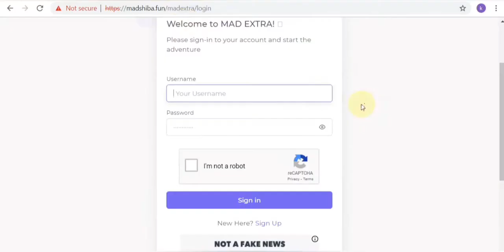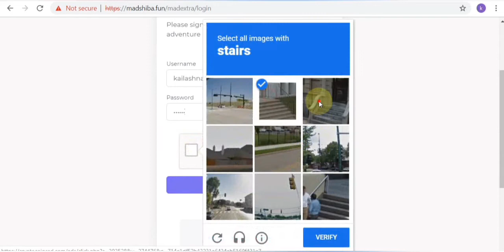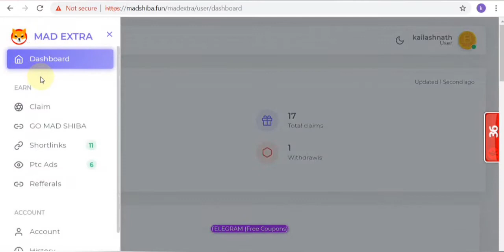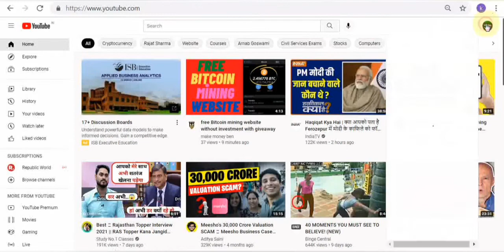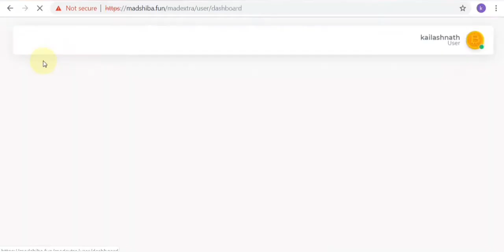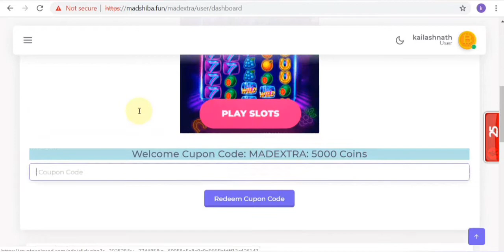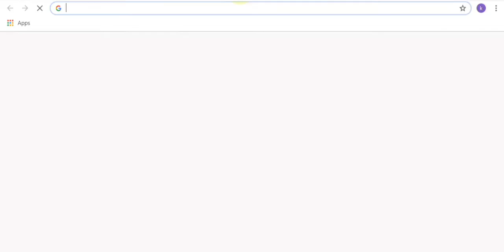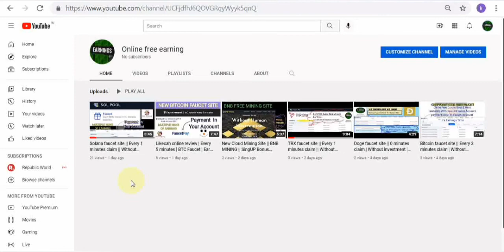Free BTC|| Every 30 seconds claim || Without investment ||With Payment Proof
HI

Best Free Earning Site
btc earning site

Payment in faucet
mining
litecoine mining
free lighcoine earn
free lighcoine earn site
ea cloud mining
eamining withdrow
eamining hack sitel
new earning site
new tron earning
dogecoine mining earn
dogecoine free earn
super mining earming
super dogecoine
Dogecoin mining scam site
Bitcoin mining scam site
free earn bitcoine earn
how to earn tron minge
tron eatn money to bank
fast earn tron dogecoine
ltc earn free mining
India Expert Tech
New tutorial video
New tech video
Today video
computer trick and tipsi

 How to make money online by typing captcha online, data entry online, best sites for crypto currency.
Btc cloud mining site in this channel we give information about how to earn crypto currency without investment. We will give you information about platforms that giving out free Crypto, sign up bonus. Coin base Learn. Voyager Exchange.